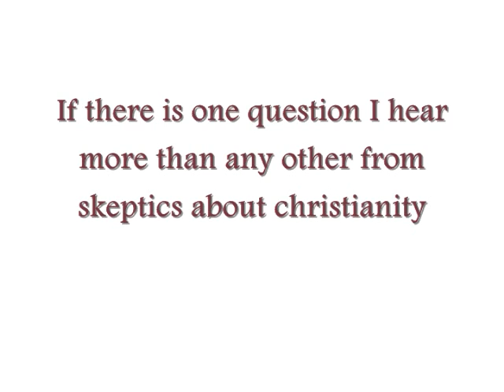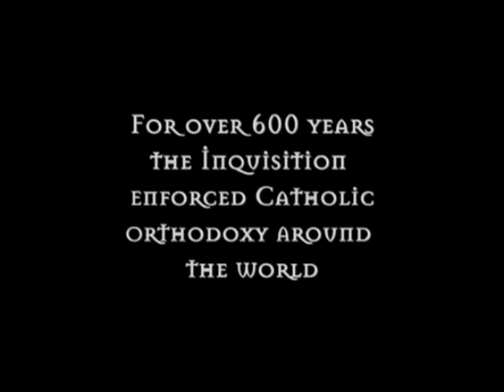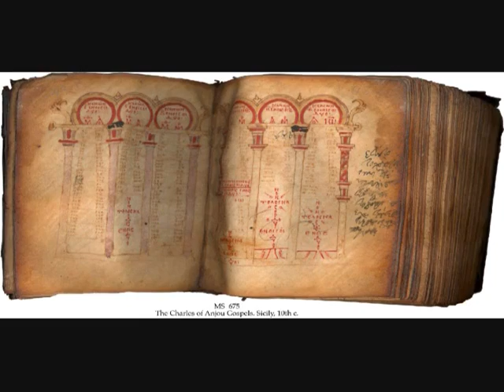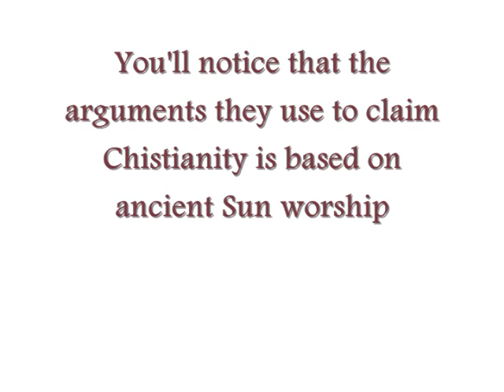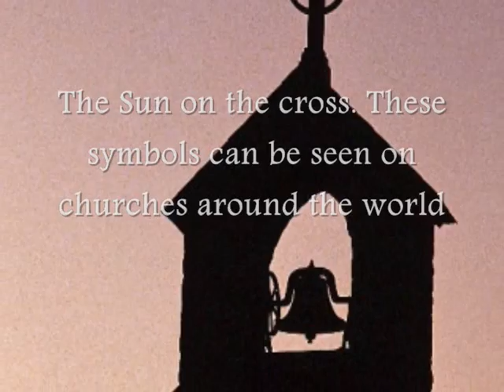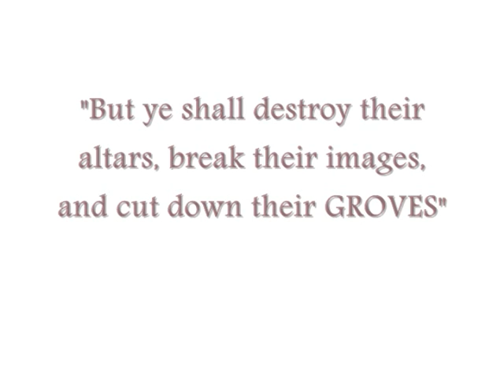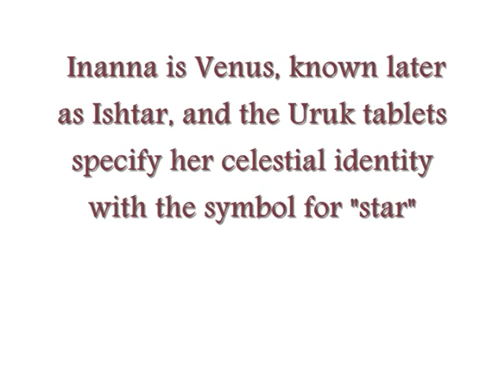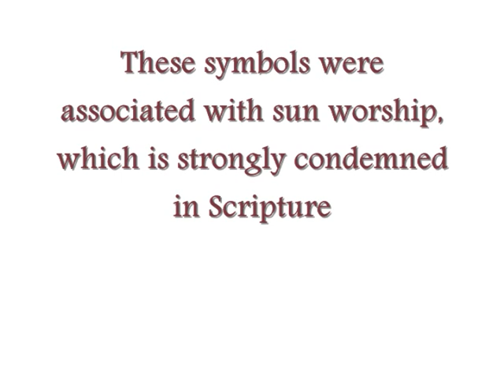Labyrinth of Truth pt.38 (The Rising Sun)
Is Christianity Evil? Is it based on ancient Sun worship? This video will seek to answer this and more.To learn more check out